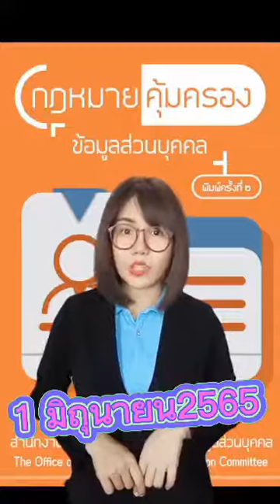ระวังข้อมูลรั่วไหล ถ้าไม่อ่านรายละเอียด